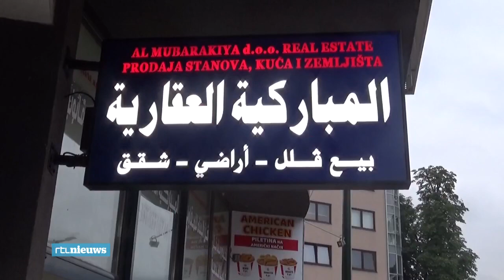Arabieren ontdekken Bosnie als reis- en investeringsdoel